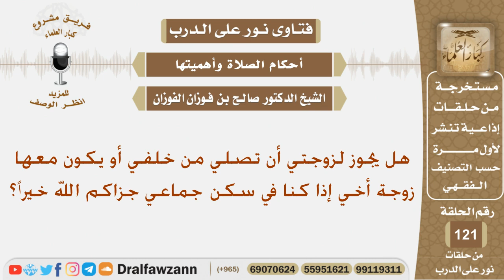هل يجوز لزوجتي أن تصلي من خلفي أو يكون معها زوجة أخي إذا كنا في سكن جماعي؟ الشيخ صالح الفوزان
نص السؤال:
هل يجوز لزوجتي أن تصلي من خلفي أو يكون معها زوجة أخي إذا كنا في سكن جماعي جزاكم الله خيراً؟
السيرة الذاتية :
للاشتراك في قناة الشيخ صالح الفوزان

رئيس الفريق
لمشروع كبار العلماء